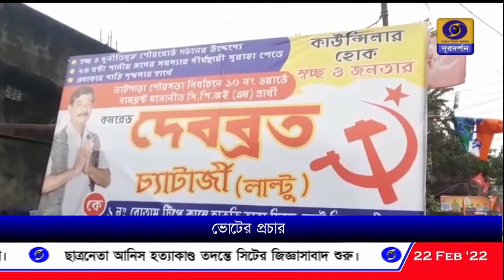উত্তর ২৪ পরগণার ২৫টি পুরসভা নির্বাচনে ভোটপ্রচার জোরকদমে।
উত্তর ২৪ পরগণার ২৫টি পুরসভা নির্বাচনে ভোট নেওয়া হবে আগামী রবিবার। প্রচার চলছে জোরকদমে।